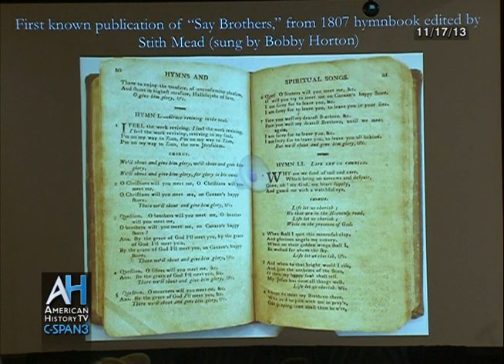The Civil War: Battle Hymn of the Republic